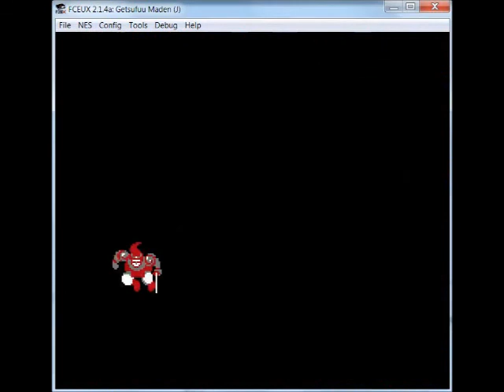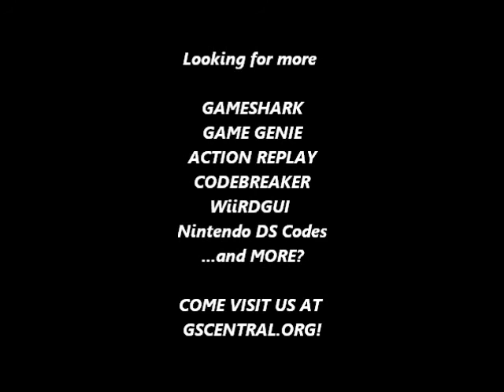GSCentral.org - Getsufuu Maden (J) (NES) - Walk Through Walls (Overworld) (GG)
Walk Through Walls Overworld
AAEEIZZP
AAKELZZP
AEVALZZP
AEXAIZZP
By nolberto82.